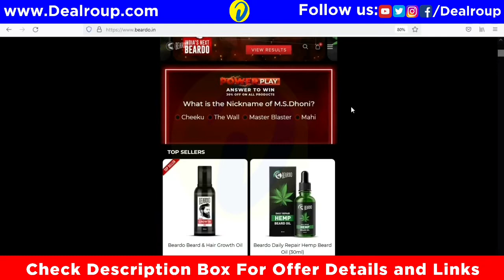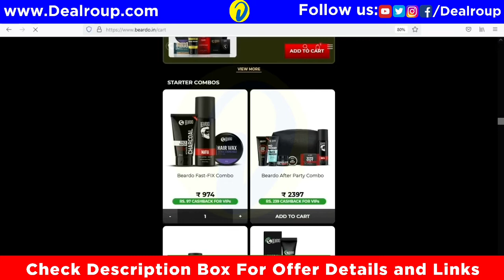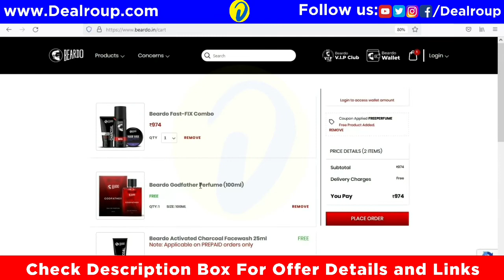Beardo Offer : 2 Products FREE + 10% Cashback + VIP Subscription 😍😍😍 : Beardo Offers Today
Beardo Offer🔥🔥🔥

✅Get 1 Godfather Perfume worth Rs. 1200 Free
😍 1 Charcoal facewash 25 ml (Rs. 125) Free
😄10% Cashback (paid product).
With
✅VIP Subscription 😍😍😍

Min. Cart Value: 799